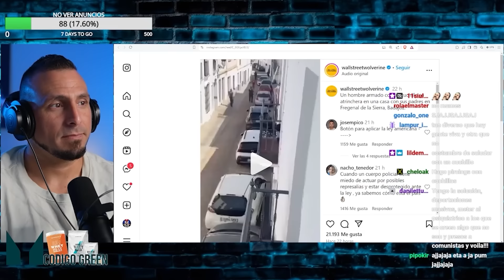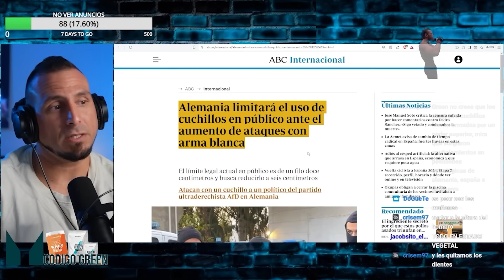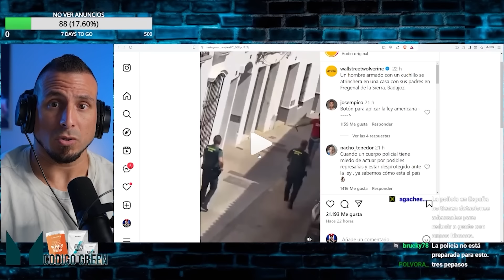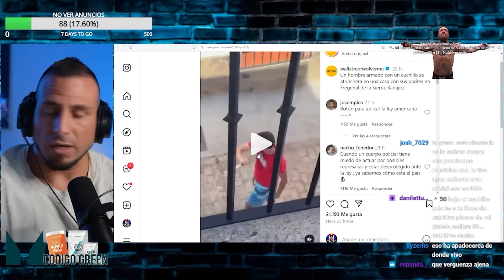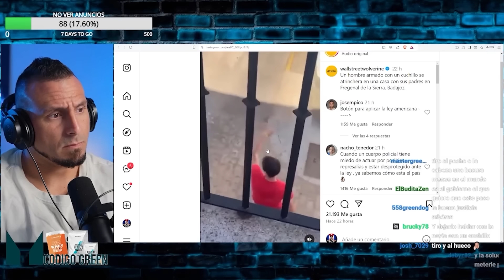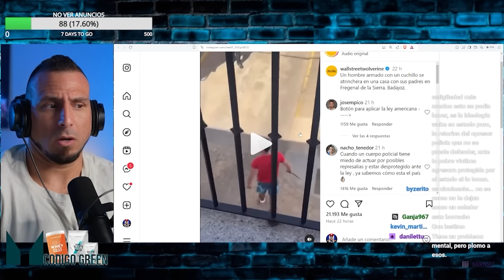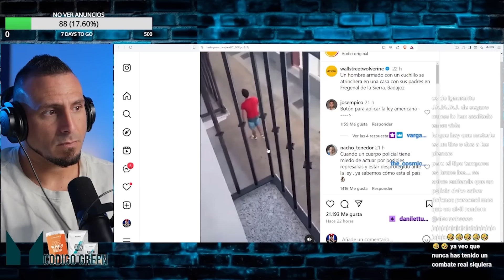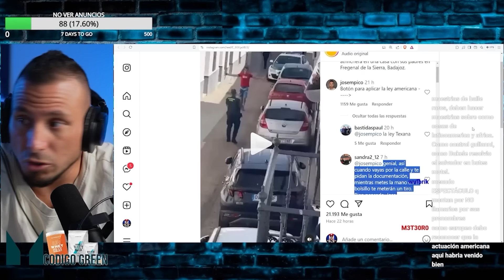Alemania prohibe los cuchillos